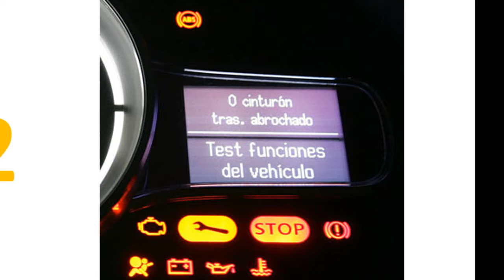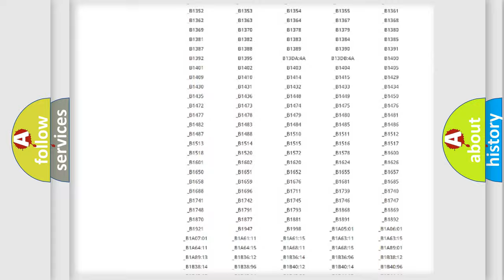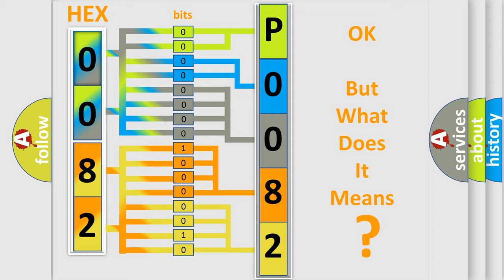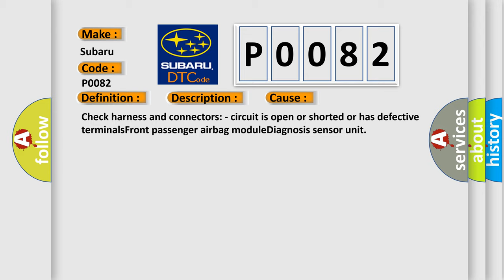DTC Subaru P0082 Short Explanation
Contents:
0:21 Basic DTC analysis according to OBD2 protocol standard.
1:48 Insight into programming
2:58 A diagnostically understandable description of the Diagnostic Trouble Code
3:05 Basic error definition

Make:
Subaru
Code:
P0082
Definition:
Description:
Front passenger air bag module circuits are shorted to each other.
Cause:
Check harness and connectors: - circuit is open or shorted or has defective terminalsFront passenger airbag moduleDiagnosis sensor unit